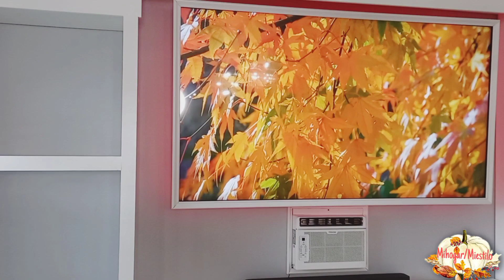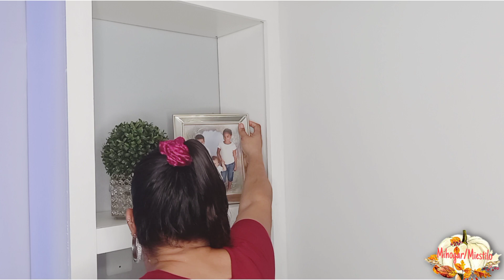NUEVA DECORACIÓN DE MI SALA/ IDEAS PARA DECORAR UNA SALA 2021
Que tal mi gente, bendiciones para todas, aquí les comparto como decore mi otra sala para esta temporada, espero que les guste y tomen ideas🙂💗